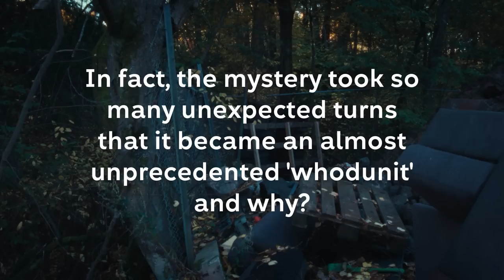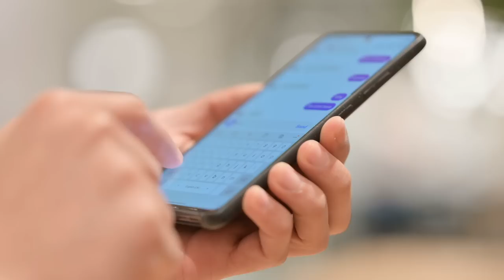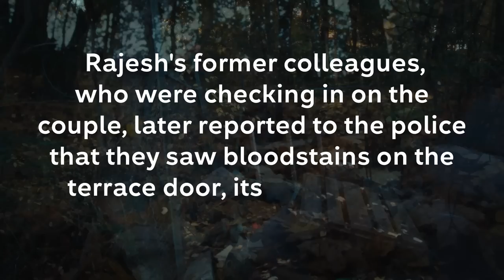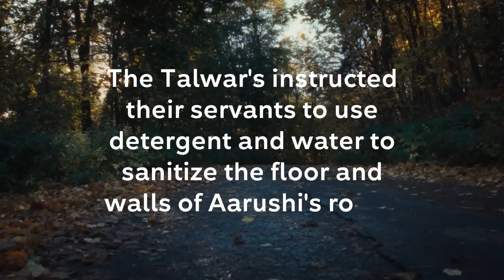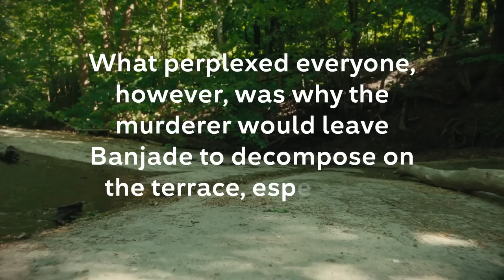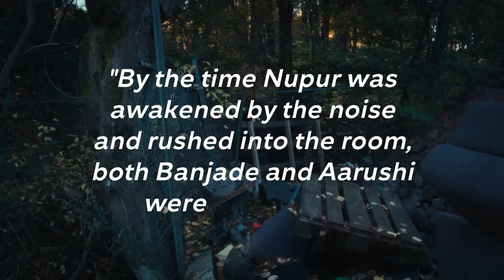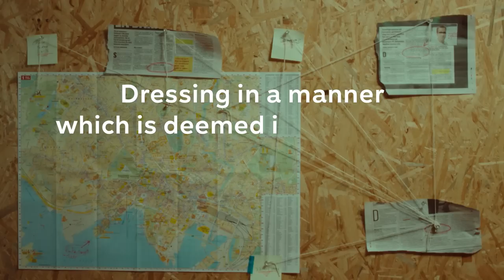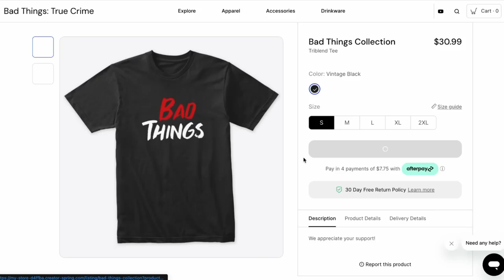Aarushi Talwar: What most likely happened (documentary)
Aarushi Talwar: What Most Likely Happened